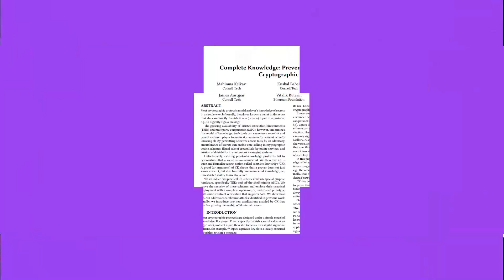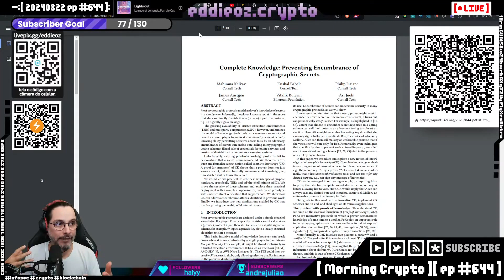Prova de Conhecimento Completo, Vitalik Buterin e a Nova Era das DAOs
**Descrição:**

Neste vídeo, exploramos o mais recente avanço em criptografia e governança descentralizada: a Prova de Conhecimento Completo (Complete Knowledge Proof). Desenvolvido em parceria com Vitalik Buterin e pesquisadores da Cornell, este conceito visa resolver um dos maiores desafios das DAOs (Organizações Autônomas Descentralizadas): a fraude de votos e o uso indevido de tokens delegados.

Entenda como esse novo método, utilizando **Zero-Knowledge Proof** e **Proof of Work**, está sendo proposto para prevenir o "aluguel" de tokens e a manipulação de votos, criando uma camada adicional de segurança para sistemas descentralizados. Também discutimos o impacto desse avanço nas DAOs e como ele pode afetar o futuro das decisões em blockchain.

**Principais pontos abordados no vídeo:**

- A colaboração de Vitalik Buterin no paper sobre Prova de Conhecimento Completo.
- O problema das DAOs: fraude de votos e manipulação de tokens.
- A proposta de solução com **Zero-Knowledge Proof** e **Proof of Work**.
- Uso de hardware dedicado de baixo custo para validação de votos.
- Como essas soluções podem mudar a governança em sistemas descentralizados.

Se você quer entender mais sobre como as DAOs funcionam, os problemas enfrentados na governança descentralizada e as soluções inovadoras em criptografia, este vídeo é para você!

**Capítulos:**
00:00 Introdução à Prova de Conhecimento Completo
01:20 O problema do aluguel de tokens nas DAOs
02:50 Zero-Knowledge Proof e Proof of Work na votação
05:10 Vitalik Buterin e o paper inovador
07:30 Hardware dedicado para validação de votos
09:40 Conclusão e expectativas para o futuro das DAOs